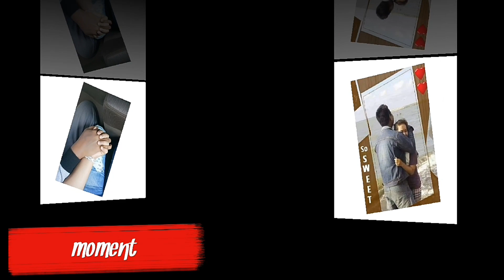NYOBAIN KIMCHI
Hai teman..

Video kali ini aku pengen nyobain makan kimchi makanan khas korea kata nya sih hehehhe.. Sebener nya aku di suruh nyobain ni makanan sama adik ipar aku gess.. Dan ternyata aku doyan apa ngga nya tonton trs video aku ya gess..

Makasih buat yg udah nonton.. Dan aku masih nemuin yg pada masuk spam